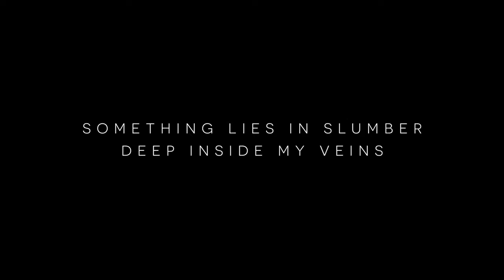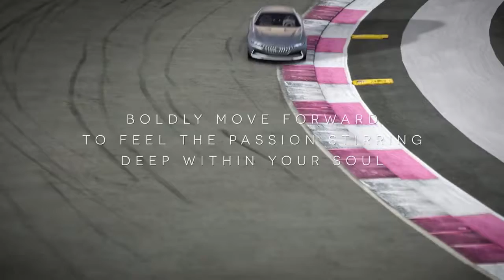HK GT, elegant and eco friendly Gran Turismo